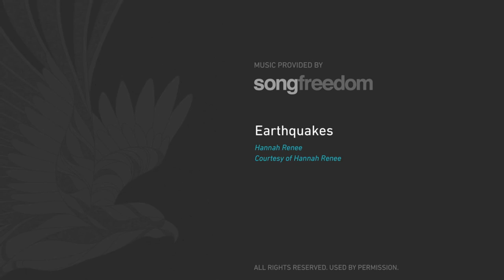Ocotillo Golf Resort Briana & Justin Wedding - Distinctive Wedding Videos Phoenix, AZ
Fantastic couple and a fantastic day!